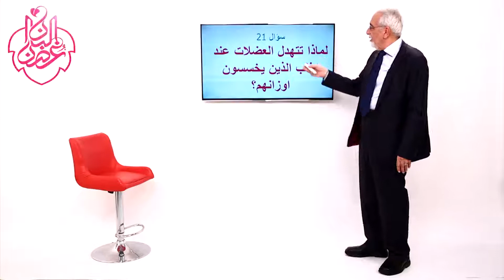سوال 21 : لماذا تتهدل العضلات عند اغلب الذین یخسسون اوزانهم ؟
شاهد احدث فيديو من الدكتور الكرماني: "فوائد فيتامين د : السر الصحي الذي يحتاجه جسمك"

نسمع الجواب من دکتور أخصائي التغذیة.